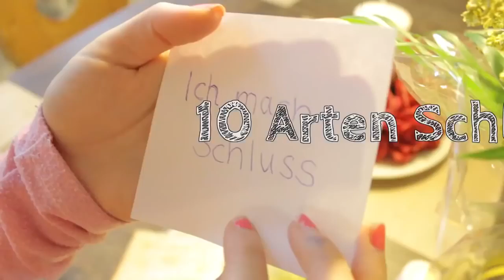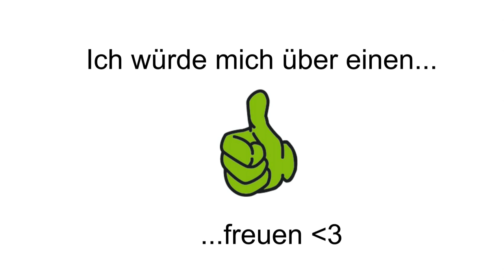10 ARTEN SCHLUSS ZU MACHEN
WOLLT IHR MEHR "10 ARTEN ... Videos "?

Intro: Doesnt get better
und